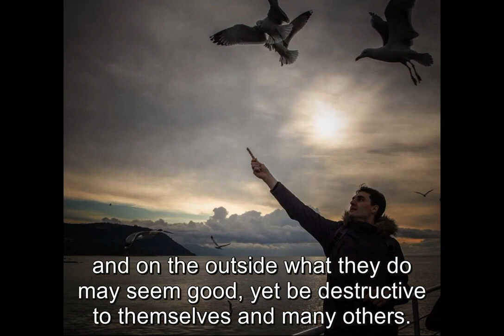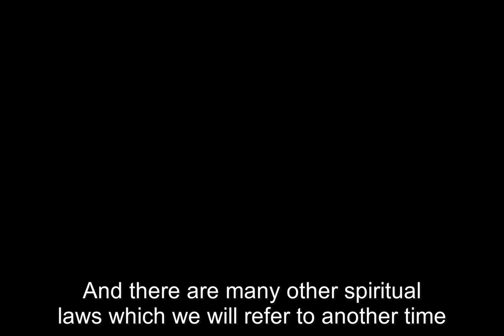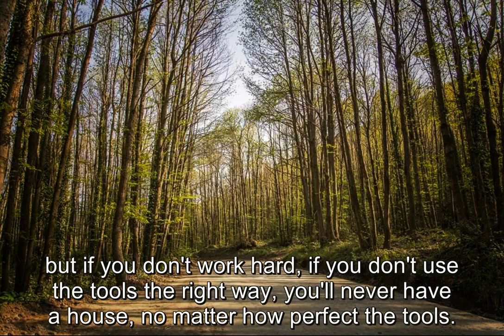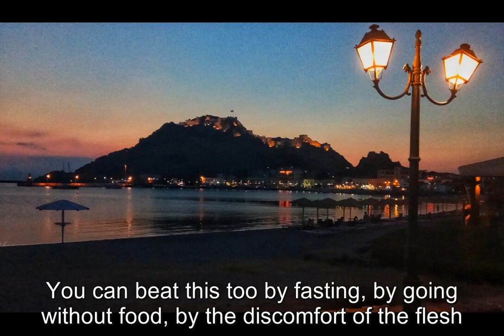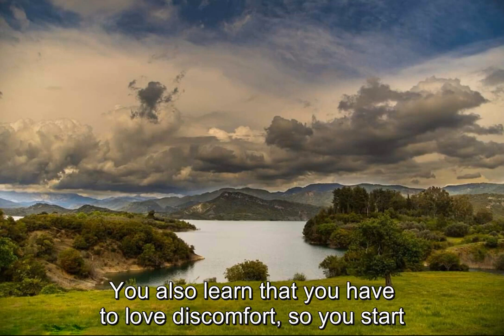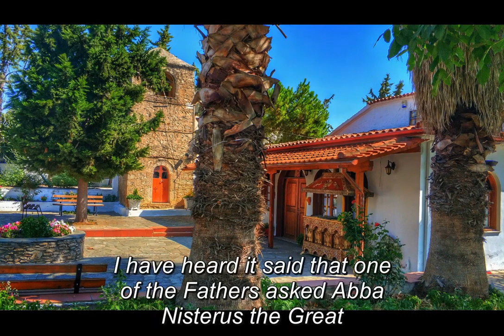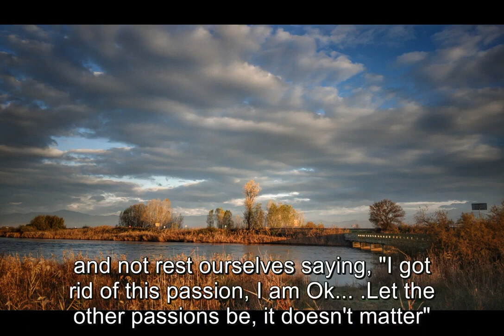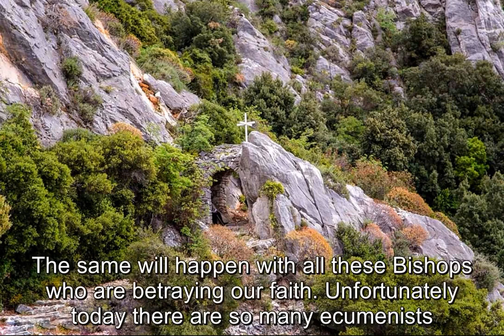F. Savvas the Athonite - The virtue of discernment